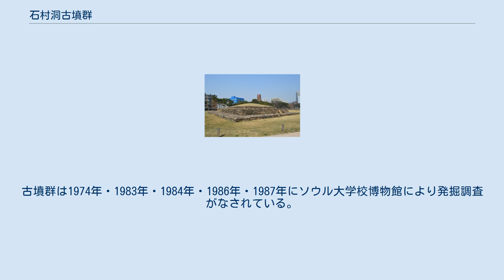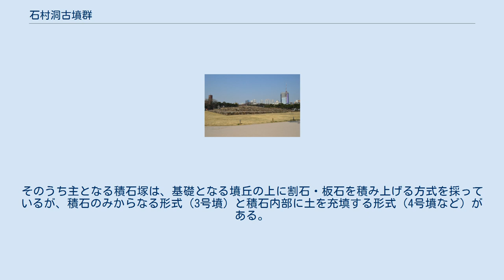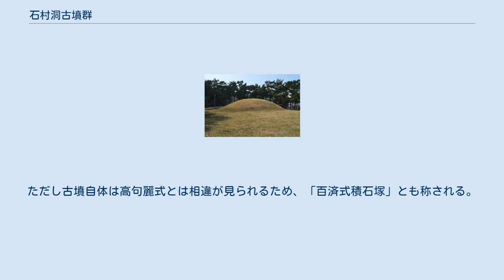石村洞古墳群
石村洞古墳群（せきそんどうこふんぐん/ソクチョンドンゴブングン、朝鮮語：서울 석촌동 고분군）は、大韓民国（韓国）ソウル特別市松坡区石村洞にある三国時代百済前期の古墳群。
大韓民国指定史跡第243号に指定されている（指定名称は「서울석촌동고분군（서울石村洞古墳群）」）。
 朝鮮半島中央部、ソウル特別市南東部の漢江南岸に位置する古墳群である。
百済が漢山城（漢城）にあった時代の古墳で、百済の王族・貴族の墓と推定される。
漢山城の遺構と見られる風納土城・夢村土城からは、それぞれ南西に約2.8キロメートル・約2キロメートルの距離にある。
古墳群は1974年・1983年・1984年・1986年・1987年にソウル大学校博物館により発掘調査がなされている。
 1917年の地図によると、石村洞古墳群には約290基の墓があると見えるが、一帯は1970年から1980年代に都市開発を受けたため、ほとんどが消滅し現在8基を残すのみとなっている。
古墳の形態は、概ね積石塚（石塚）と墳丘土壙墓（土塚）に分かれ、戦前の調査では石塚66基・土塚23基があったという。
そのうち主となる積石塚は、基礎となる墳丘の上に割石・板石を積み上げる方式を採っているが、積石のみからなる形式（3号墳）と積石内部に土を充填する形式（4号墳など）がある。
このような基壇式積石塚は高句麗地域で知られるため、百済の建国勢力が高句麗から南下したという文献情報と一致するとされる（ただし文献とは時期に大幅なずれがある）。
ただし古墳自体は高句麗式とは相違が見られるため、「百済式積石塚」とも称される。
このうち特に3号墳は約50メートル四方と最大規模を誇る。
これらの古墳群からは中国東晋の陶磁器も出土し、当時の中国南朝・百済間の交流の様子が象徴されている。
 古墳群は、1975年5月27日に「石村洞百済初期積石塚」として大韓民国指定史跡第243号に指定された。
その後2011年7月28日、指定名称は「ソウル石村洞古墳群」に変更されている。
 3号墳 なお近年の調査では、以上のほかにも積石塚が新たに発見されている。
 交通アクセス 周辺